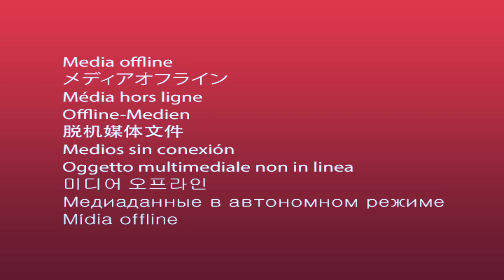Ghaeta Mari Gala // ଘଏତା ମରିଗଲା // Tinku Tingalu & Mili // Sambalpuri Comedy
🙏Jay Maa Samaleswari 🙏

Acting-Tinku Tingalu Mili Dillip Pujhari & Ricon
Writer- Rinku
Camera- Tapas ( Maa Samaleswari Photography)
Edit-TS Studio Sambalpur
Producer-S Sahoo
Production Head-Jagannath & Tapas
Direction-Tinku Tingalu